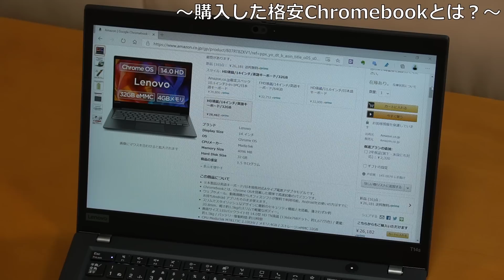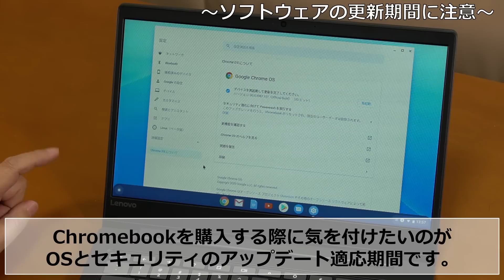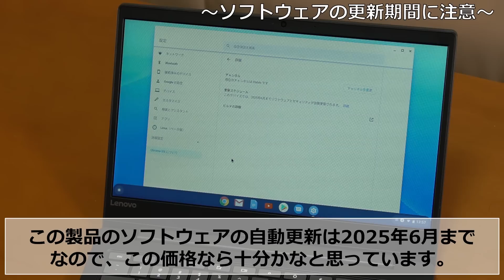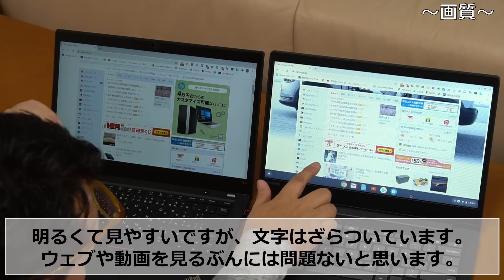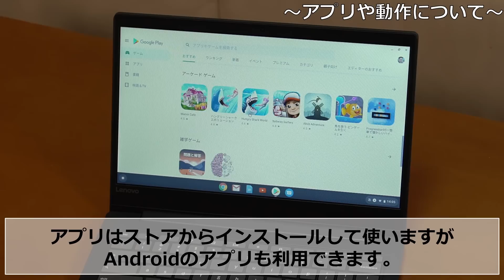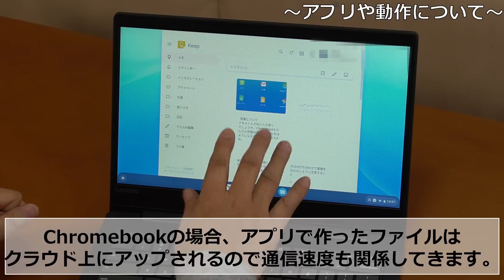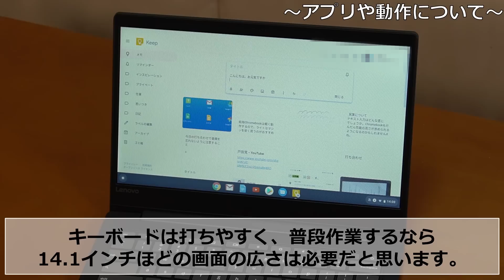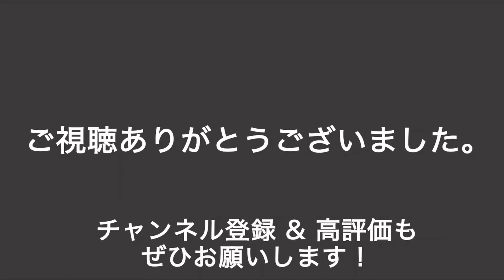激安ChromeBookを買ってみた。プライムデーのセールでついうっかり1万8800円のChromebookを買いました。さて、どうでしょう？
レノボのChromebook「S330」をプライムデーのセールで1万8800円で購入。最低クラスのChromebookはどんな物か紹介します。もちろん、妥協するべき点もありますが、これ、格安スマホより安い！　皆さんは妥協できますか？
●現在はこちらの価格です
●テレワークの本が出ました
●プレゼンの本が新登場しました！